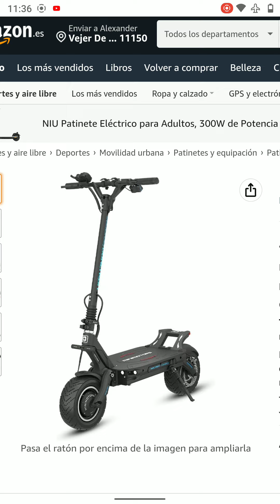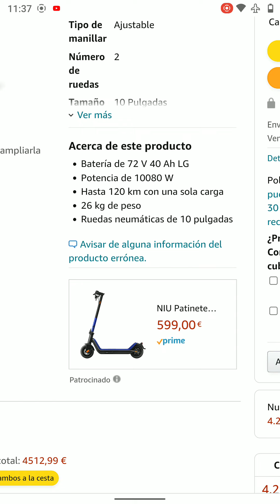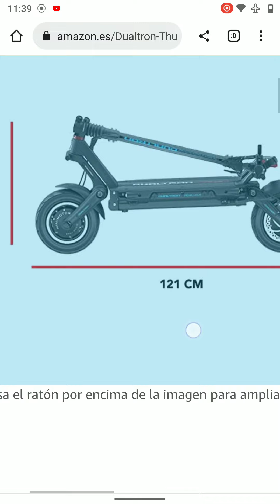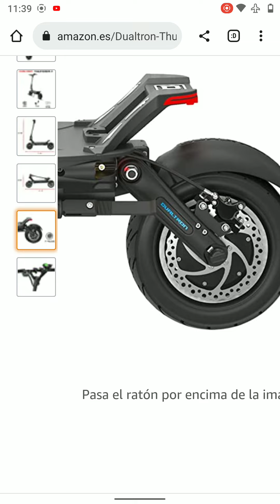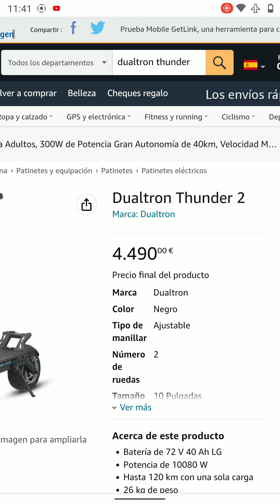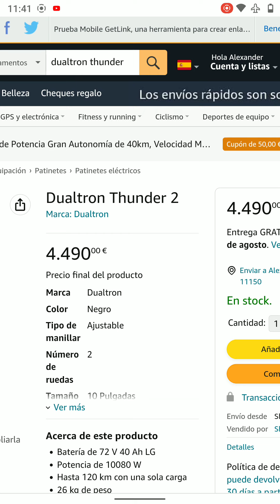Dualtron Thunder 2 Baterías de 72 V 40 Ah 10080 W 120 km con 1 carga✓®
Dualtron Thunder 2
Acerca de este producto
Batería de 72 V 40 Ah LG
Potencia de 10080 W
Hasta 120 km con una sola carga
26 kg de peso
Ruedas neumáticas de 10 pulgadas

El enlace directo para adquisición: